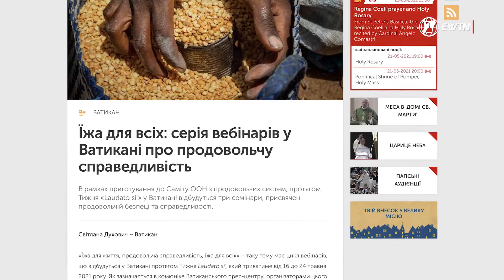Огляд релігійно-суспільних новин